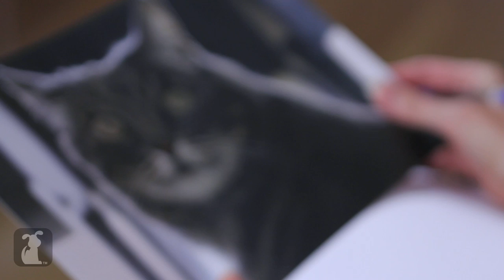Animal Communicator and Angry Cat- Pet Sense: Nancye and Molly Part 2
See what our Animal Communicator, Michelle Childerley, finds out from Molly's anger.
Google+: gplus.to/thepetcollective

Animal Communicator Michelle Childerley assesses Molly's anger issue.

Segment Producer: Hai-Lam Phan; Associate Producer: Kevin Toomey, Anna Dean; Editors: Tyler Spiers, Hillary Parrish; Graphics: Kate Reynolds